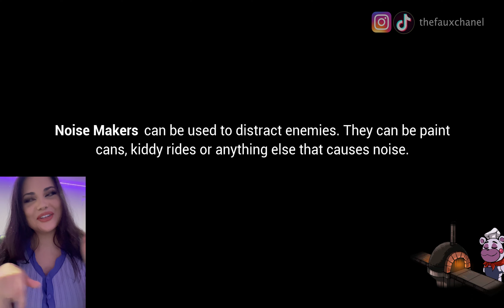FNAF: Security Breach PART 5| TheFauxChanel Plays |Makeup Artist Gameplay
FINALLY a new upload ~~ Gameplay featuring Moondrop & Myself!

SETUP:
Logitech G Gamepad F310

Makeup Artist @TheFauxChanel FNAF Security Breach Gameplay PART 3

FNAFSecurityBreachGameplay FiveNightsAtFreddys MakeupArtistGameplay, FNAF Roxanne Wolf, TheFauxChanel, Glamrock Chica, Horror Games 2022, Gamer Girl TikTok, Gaming, Playthrough, Reaction, special effects, sfx makeup, halloween makeup, sundrop and moondrop, cosplay, tiktok makeup